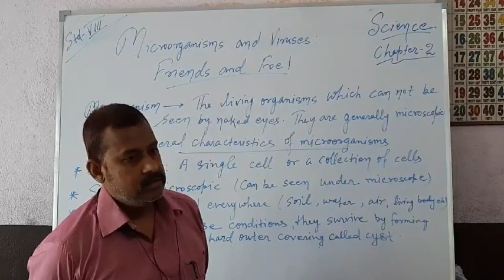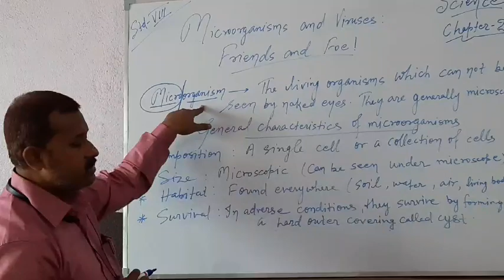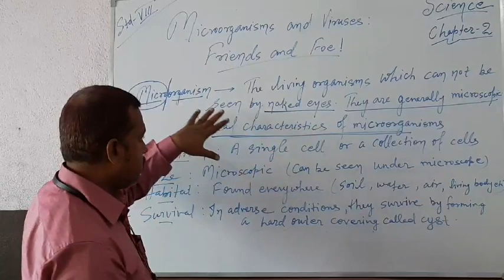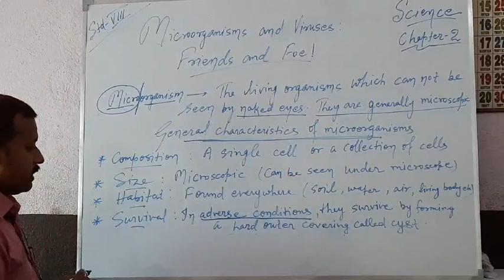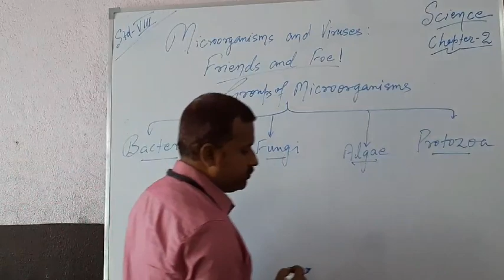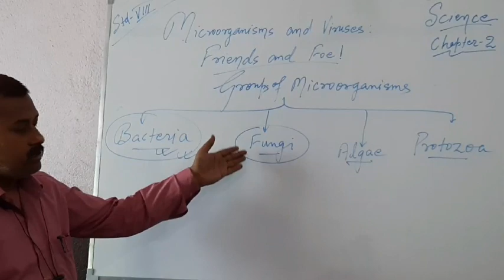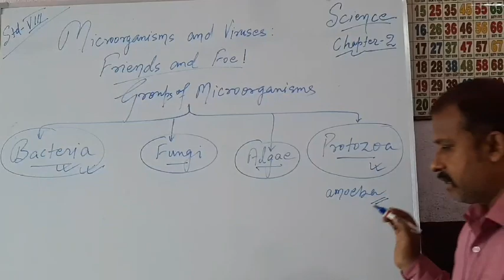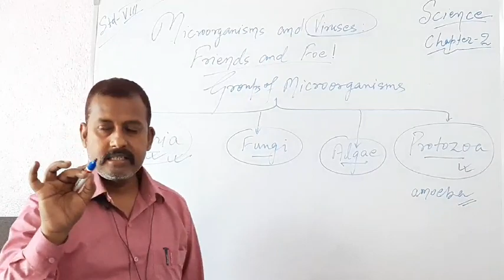Class 08 - Science - Session 05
Chapter 02,
Topic - Microorganisms